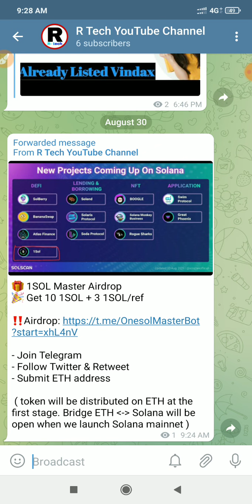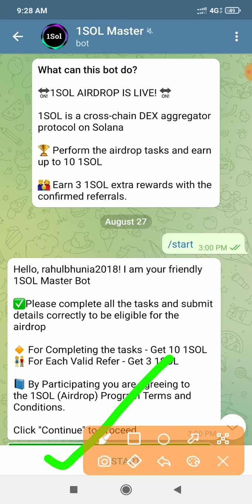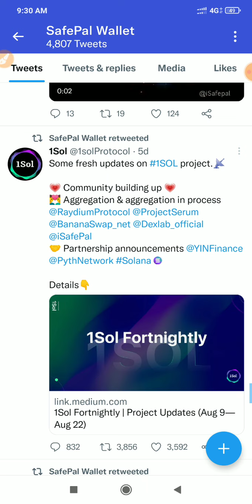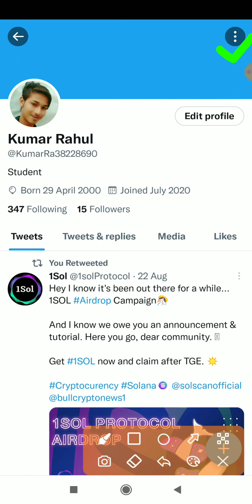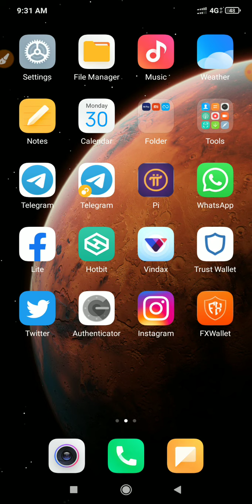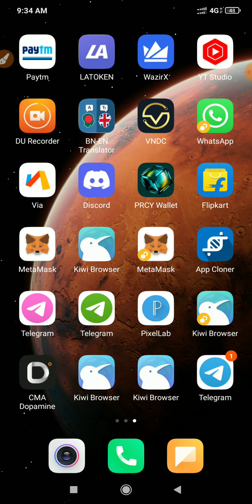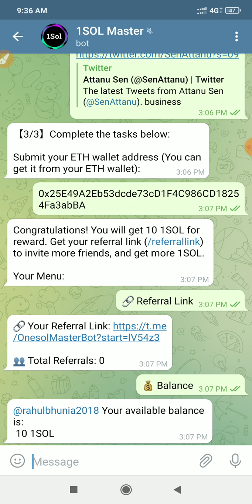1Sol Master Airdrop || Like Safepal || 100 $+ডলার প্রফিট হতে পারে || Dont Miss Any User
1Sol Master Airdrop || Like Safepal || 100 $+ডলার প্রফিট হতে পারে || Dont Miss Any User ||

1Sol Master Airdrop || Like Safepal || 100 $+ডলার প্রফিট হতে পারে || Dont Miss Any User ||

 online Earn free paytm cash ko